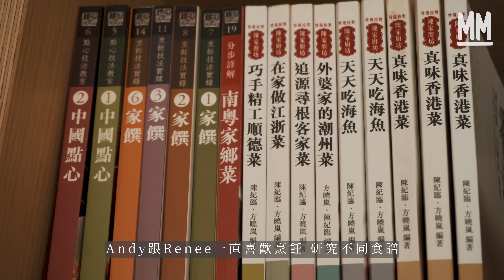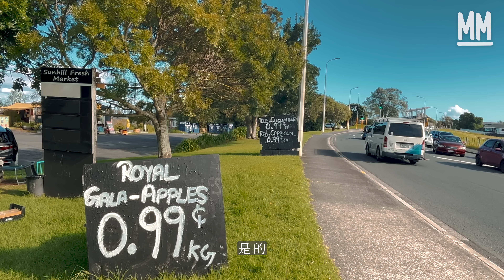MM｜一家四口移民紐西蘭改造70年代雙層舊房子 花園搞野炊廚房整港式叉燒 家居版Omakase開班教烹飪：移民不代表放棄興趣；為孖女享受更好教育環境 堅持一周一堂學廣東話｜700萬種異鄉人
MM 700萬種異鄉人 // 一家四口移居紐西蘭 改造70年代雙層舊房子 花園搞野炊廚房整港式叉燒 家居版Omakase開班教烹飪：移民不代表放棄興趣

這些年頭提起移民，畫面盡是離愁別緒和一言難盡的辛酸，犧牲和放棄舊有事物，好像是必經歷程。已在紐西蘭生活兩年的Andy和Renee，認為移民不代表要放棄在原來居住地喜歡的事情。在香港經營野炊廚房和戶外體驗活動多年的他們，準備將野炊活動移師至紐西蘭的家中，希望即使離鄉別井，也能繼續分享熟悉的家鄉味。

Renee曾在紐西蘭讀大學，年輕時已取得居留權，而且比較熟悉這裡的文化，畢業後回香港從事廣告工作，直到小朋友出生，為了讓她們有更好教育和生活環境，兩年前便一家幾口搬到這裡展開新生活。

Andy跟Renee一直喜歡烹飪和研究不同食譜，Renee幾年前因為工作關係接觸露營，Andy自小參與童軍的Camping活動，兩夫婦始發掘到在大自然用柴火煮食的美妙，毅然離開全職廣告行業，開始在香港辦野炊活動和開班教人野外煮食。幾年間成功令很多港人接觸柴火烹飪和燒烤文化，活動不定期舉行，但每次都座無虛席。「我們在香港做過一些40至50人的晚餐，有一次有200多人參與，一起三日兩夜連續野炊幾次。我們團隊幾個人不斷在煙燻三文魚，對著火爐燒幾百隻雞，那種成就感是原來野炊可以帶給人這麼多歡樂。」

以前在香港辦野炊，要找個能用柴火煮食的地方都充滿限制，一般都只能在長洲西園進行。來到紐西蘭，二人索性把天馬行空的想法搬到家中，希望在紐西蘭的新家中延續這事業和樂趣。不過單是尋找合適的房子，親手把舊屋和花園修建好，試驗不同野炊食譜，同時要安頓好家人和適新生活，已花了一年多。

他們最後找到一所70年代建的雙層舊房子，將間隔拆掉再重新建造，特地將開放式廚房與客廳連接，讓它變成適合上烹飪堂的空間。二人花了點時間修建好前後兩個花園，解決漏水、屋頂破爛等問題，因為紐西蘭物價高，當地人都喜歡在自己花園種植各類蔬菜、香草和花草果樹，他們也入鄉隨俗，希望延續以往Farm to table、能使用新鮮食材的野炊元素，紐西蘭「不時不食」的飲食文化教會人更珍惜每季當造食材。

Andy和Renee特地訂購了阿根廷大型野炊爐，希望探索Asado Cross的燒烤風格，「本地人都很喜歡BBQ，我們常互相交流。因為在紐西蘭裝修都歷時很久，其中一位鄰居在我們家裝修時間中幫忙『照顧』我們的房子，我們也跟他燒過烤，他更釀製自家啤酒請我們飲。」二人的野炊廚房仍在籌備階段未正式推出，而這次Phoebe到紐西蘭公幹，有機會參與他們「試食版」野炊活動，做隻幸福的白老鼠，享受了一頓有碳燒港式叉燒、排骨等港式味道的晚餐。

很多人移居當地就會找新工作，重新開始。Andy和Renee這兩年跟香港野炊團隊緊密合作，遙距打理業務，同時接了不同Freelance營銷、廣告、商業的工作維持生計。然而這段日子他們已暫停在香港的事業，除了慢慢將工作重心遷移到新地方，最重要的任務，是想全心全意照顧一對孖女。

「紐西蘭物價高，因為勞工工資相對高，而且這裡有銷售稅，有15%的GST(商品及服務稅)，衣食住行都需額外付稅錢。起初我們都覺得有點貴，但是很快就明白並適應了。現在吃東西物價都貴，事實上當造食材會便宜點，尤其是吃肉、海鮮算是價廉物美，隨便在超市都買到高質素的三文魚或牛扒吃。」Renee解釋，紐西蘭稅收高，個人稅達30多%，但稅收是會用回人民身上，例如本地提供免費教育、小朋友老人家一定程度的免費醫療福利，公眾假期泊車不用錢和較合理的油價、近在咫尺的大自然和充滿小動物的公園等，也讓他們覺得這裡是樂土，「比較不理想是這裡公共交通不特別完善，因為缺乏巴士司機，很多時會誤點或脫班。紐西蘭很多行業都不夠人，例如醫護、教師等，因為薪金不夠高。」

「女兒開始長大，環境越來越不對路，那時候情緒和身體出了頗大問題。起初來的時候有很多懷疑、掙扎和擔心，家裡爸爸離世、媽媽不捨得，也有很多不確定性，離開前其實心情很低沉。」Andy坦言，最初憂慮小朋友會否不適應，孩子在香港上小學不久就有疫情，經常在家網上上堂，沒有同學一起玩，功課多而艱深，在香港都很討厭上學，「但來到小朋友很快就適應了，她們常說我真的很開心，學校是全世界最好的學校，每早都自覺起床梳洗等上學。這裡的老師不只是想教他們知識，教學態度是由小朋友出發，很尊重孩子。」

流散各地的人，各自有離鄉別井、掙扎求存的故事。擁抱新文化，投入新生活同時，學懂處理思念與鄉愁，都是異鄉人要面對的共同課題。「這兩年大家看到很多移民故事，都會問這些問題，害不害怕孩子不記得香港。現在你問她們最喜歡吃甚麼，都是答蔥油拌麵、豉油王炒麵、雲吞麵，食物令我們開心，同時也記載著文化。而我們兩年來每天都在煮香港的味道，其實你去到哪裡，那條根都仍在那裡，有根有蔃，根是不會斷的。」

策劃：王秋婷 Phoebe
攝影：王柏基 王秋婷
剪接：黃灝嵐 王樂琳 陸紹泓
監製：甄俊宇